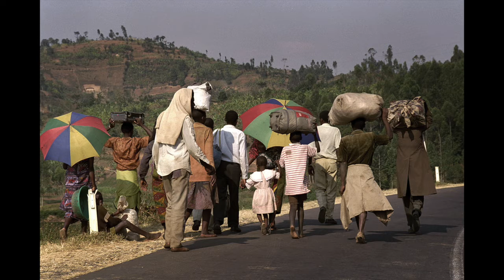Rosary and House Key | Archive Friday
This ArchiveFriday we focus on a rosary and a house key, two items representing the story of Xavier Ngabo, a survivor of the 1994 genocide against the Tutsi in Rwanda.

During the genocide, Xavier lost his mother Beatrice, seven siblings and countless more family members and friends. Xavier donated these two items to the JHGC in remembrance of his family, and to help educate about the dangers of hatred and othering. These items can be found on display in the JHGC's permanent exhibition.